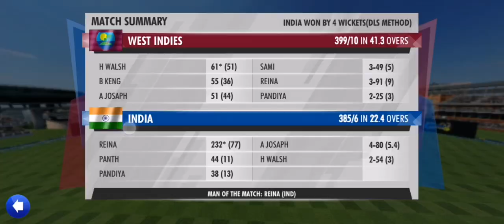STUMPING CRICKET WICKET DRS BALL TRACKING WCC3 | TGMG tamil tamil gaming தமிழ்